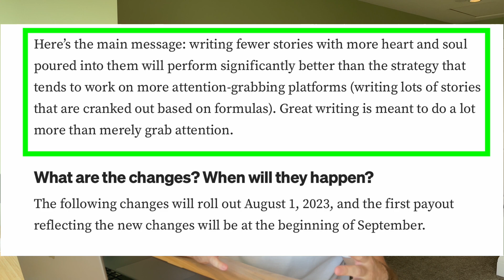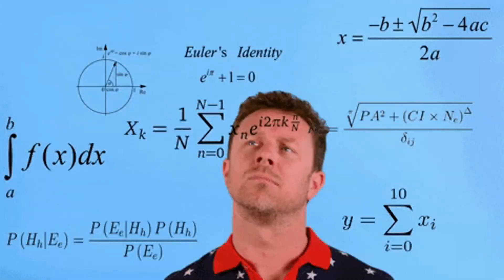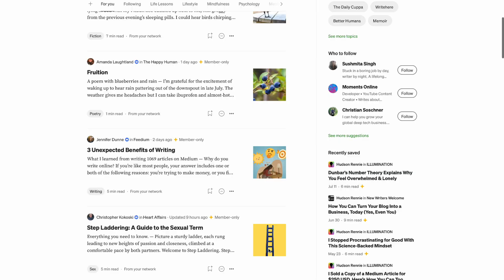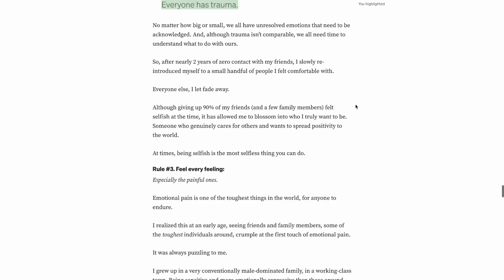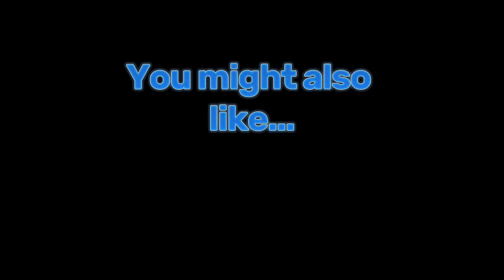Huge Changes to the Medium Partner Program (What YOU NEED to Know)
Effective August of this year, Medium made huge changes to the Medium Partner Program. In this video, I will break down:

- What they are
- Who they affect
- How you can capitalize on them

After watching the video, please let me know what questions you still have. I respond to all comments. 😇👇

💌 My private email list: to have written articles sent directly to you

About me:

Hey, I'm Hudson! A writer from Vancouver, Canada.  🏔

This year, after writing online as a side hustle for 5 years, I finally quit my job to write full-time. I made this channel to help you do the same. Making money online can be confusing. My goal is to help expedite your journey toward financial freedom. 💪 ✍️

Since work is a part of life, why not make it a fun part! 🧘

Post note: part of the reason why I started this channel was to practice speaking, as it's very difficult for me. As I share more videos you'll see me improving and being able to deliver information to you more clearly. I hope you'll stick around for the ride! 🙏

This video is about: the Medium partner program and making money writing on Medium.

Title variations:

- How to make money on Medium in 2023
- What are the Medium partner program changes
- How to earn money writing on Medium (Medium Partner Program)